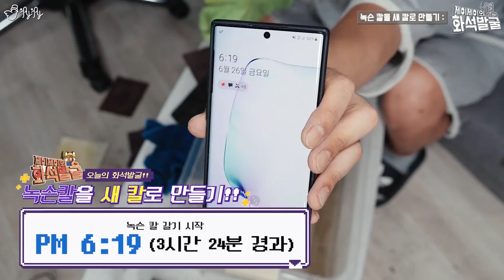저는 칼을 갈고 있습니다.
녹슨칼을 새 칼로 만드는것...
쉽지않네요..

*본 영상에서 참고한 해외 유튜버 분들의 영상 링크입니다.